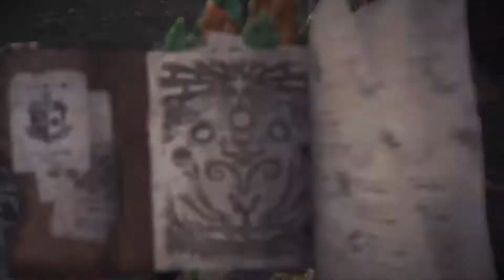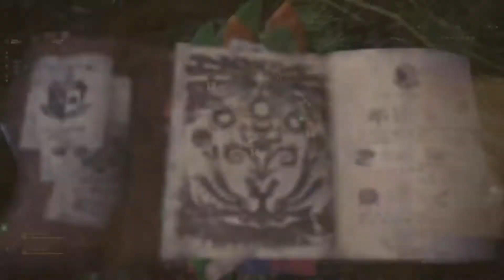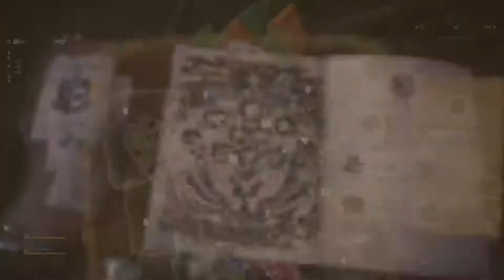MHW Beta Rathalos solo (Light Bowgun)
soloing the hardest monster present in the demo, rathalos.